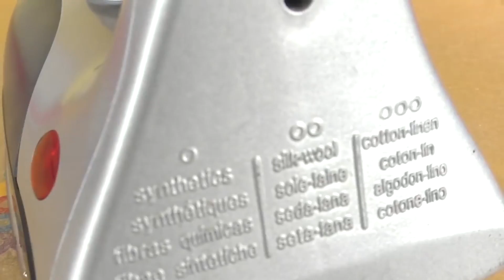Zažehlovací korálky XXL Hama | zažehlení písmenka